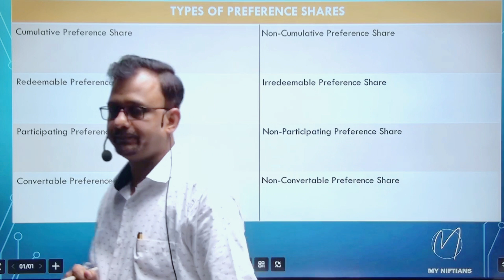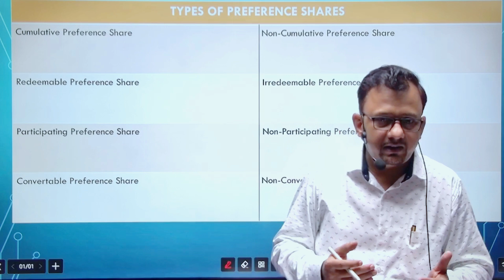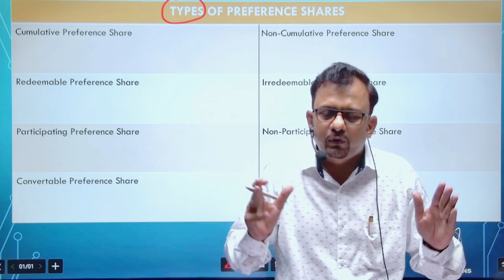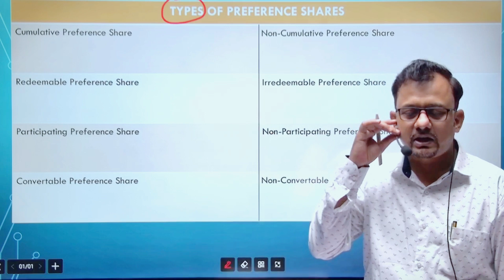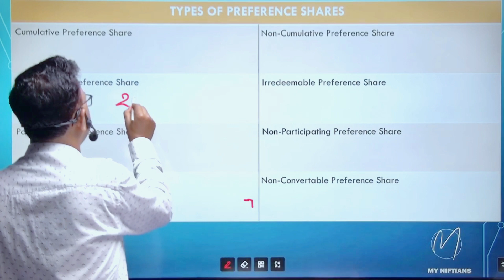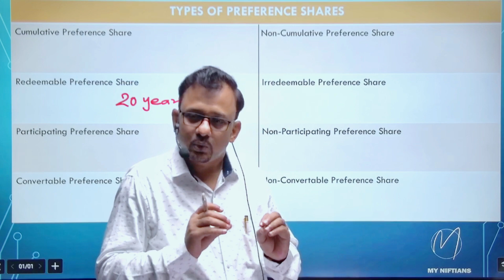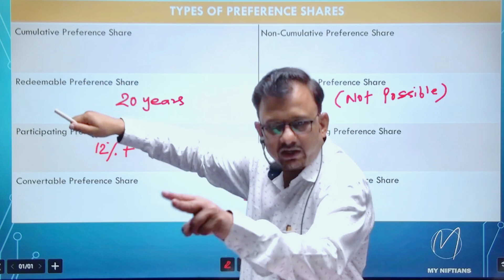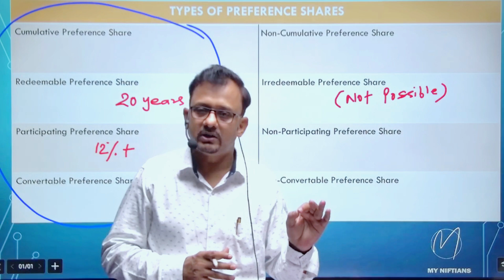Types of Preference Share |Cumulative, Non-Cumulative Redeemable,Preference Share etc. |My niftians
This video is useful for Class 12, CA/CS foundation, BBA, B.com etc.

Topic Covered in this Video.

Preference shares are a type of security that gives investors a higher claim over the company’s assets and a fixed rate of dividend. They provide an alternative investment option to common shares, where investors have voting rights and potential capital gains. Preference shares come in different types, each with its own features.

Cumulative preference shares

Cumulative preference shares are the most common type of preference shares. They give investors the right to receive dividends not paid in previous years. A company may not pay dividends in a year because of financial constraints or other reasons. Cumulative preference shareholders are entitled to receive the unpaid dividends before the payment of common share dividends. If the company is unable to pay the dividends in a particular year, the dividends accumulate, and the company must pay them before paying any future dividends to the common shares.

For example, a company issues cumulative preference shares at a 5% dividend rate. In year one, the company pays the full 5% dividend on the preference shares, but in year two, the company has financial constraints and is unable to pay any dividends on preference or common shares. In year three, the company needs to pay a dividend of 10% on the common shares. Before paying the dividend on the common shares, the company first needs to pay the accumulated preference share dividends of 5% from year two and then pay 5% for the current year's dividend.

Non-cumulative preference shares

Non-cumulative preference shares don't offer the right to receive the unpaid dividends of the previous year. The company doesn't have to pay the unpaid dividend in a later year. If the company is unable to pay the dividend in a particular year, the shareholders lose their entitlement.

For example, a company issues non-cumulative preference shares at a 5% dividend rate. In year one, the company pays the full 5% dividend on the preference shares, but in year two, the company has financial constraints and is unable to pay any dividends on preference or common shares. In year three, the company needs to pay a dividend of 10% on the common shares. The company can pay the dividend on the common shares before paying any dividend on the preference shares.

Participating preference shares

Participating preference shares give investors the right to receive additional dividends if the company exceeds its expectations. The dividend rate on participating preference shares is generally lower than non-participating preference shares. The additional dividend entitlement is usually a share of the profit.

For example, a company issues participating preference shares at a 3% dividend

If you find this video helpful in understanding concepts, then.

Application: - Coming soon
@myniftians Types_of_Preference Preferencce_share CA/CSfoundation, BBA/B.com